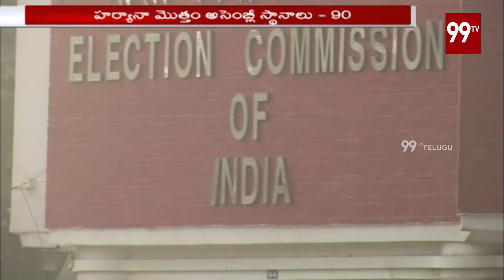Maharashtra & Haryana Assembly Elections | Poll Dates Announced By EC| 99 TV Telugu